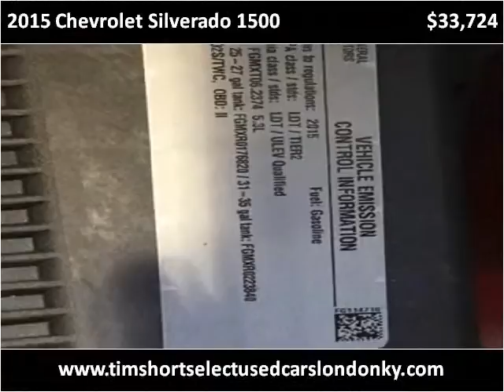2015 Chevrolet Silverado 1500 Used Cars London KY